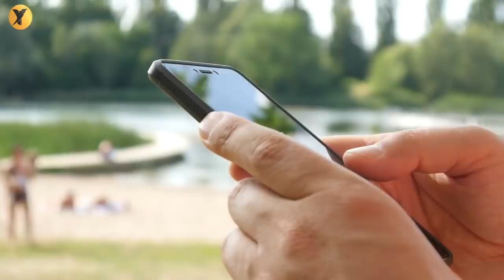Things You Haven't Seen in Your Life Before